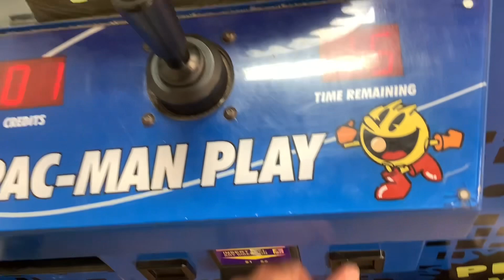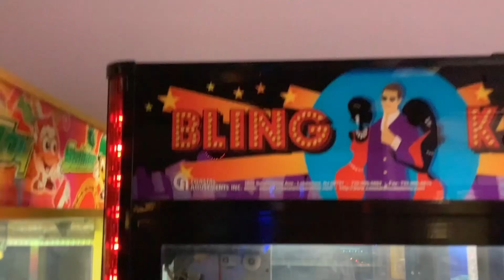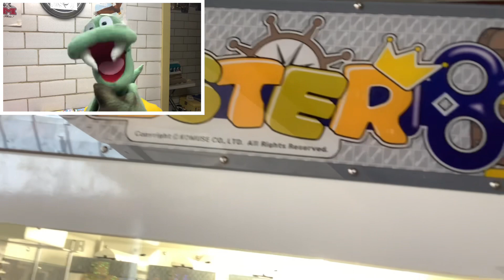KeyMaster & Claw Machine Reactions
Join Svenson as he reacts to the Varkade Games crew playing some claw machines and KeyMaster games at various locations. * This Channel and Video is not intended for kids under the age of 13 to watch. All minors in this video have permission by their father to appeal in this family filmed and operated channel.